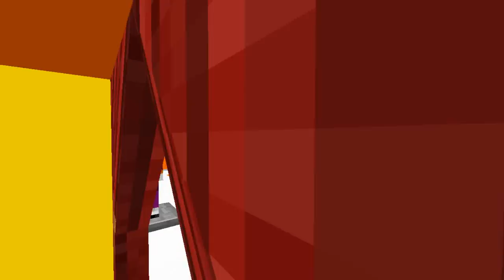LITTLE KELLY AND CARLY ROB A BANK! Minecraft The Heist (Custom Roleplay)